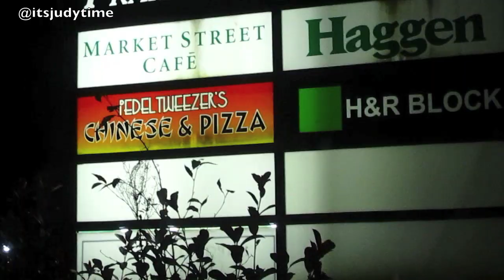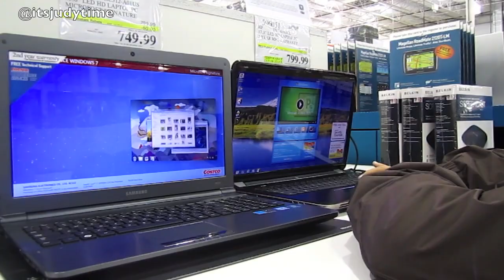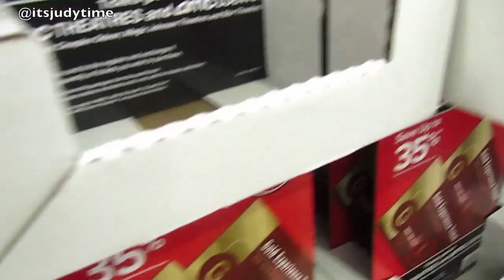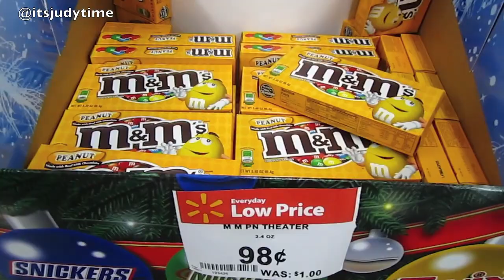Holiday Shopping with Mom + That Sh*t Cray - December 16, 2011 - itsJudysLife